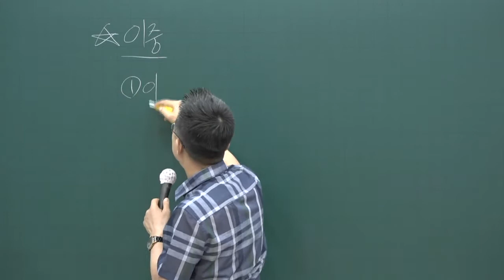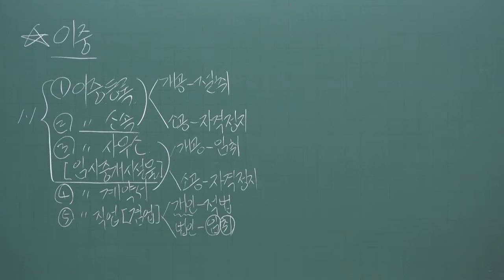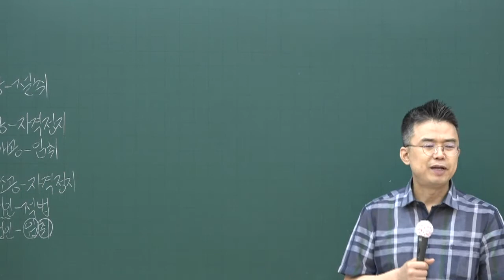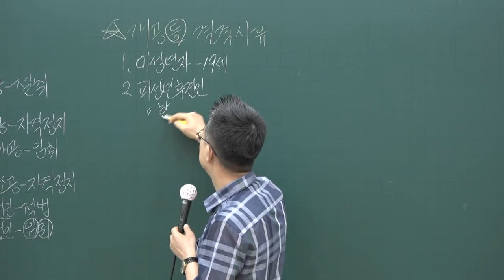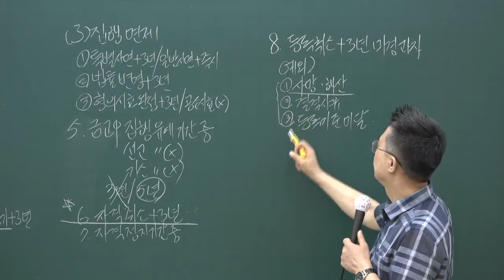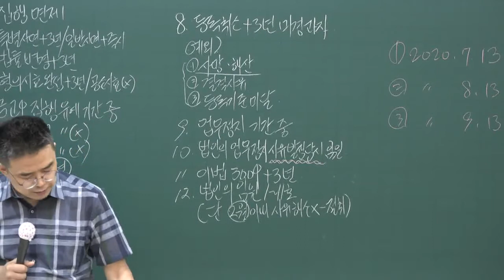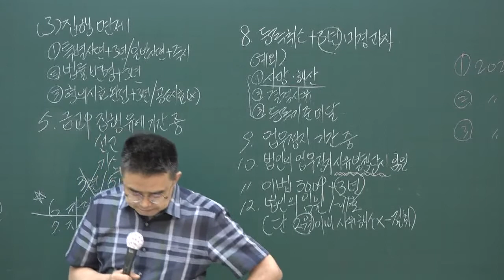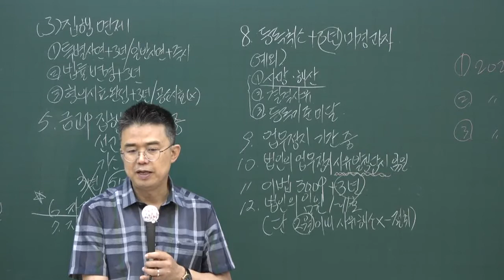[공전무] 2020년 공인중개사법 문제풀이 7-4